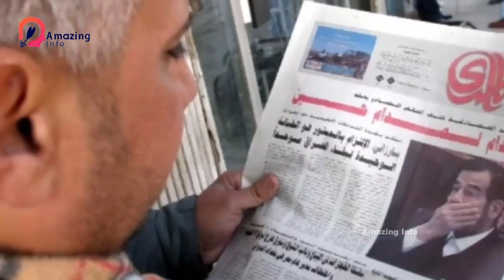Fearless Ruler of the Islamic World | Amazing Info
Fearless Ruler of the Islamic World
Hussain wins hearts of People With Positive Peace | Amazing Info
Saddam Hussein

1.This video has no negative impact on the original works (It would actually be positive for them
2.This video is also for teaching purposes.